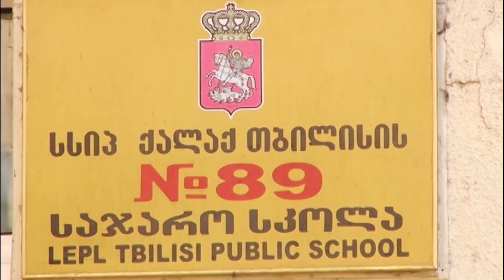მესამე სექტორი რეგულაციების გაუქმებას უფრო რადიკალური ფორმებით მოითხოვს